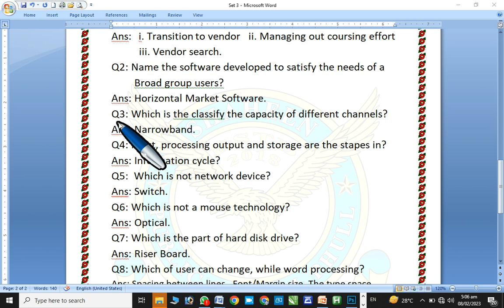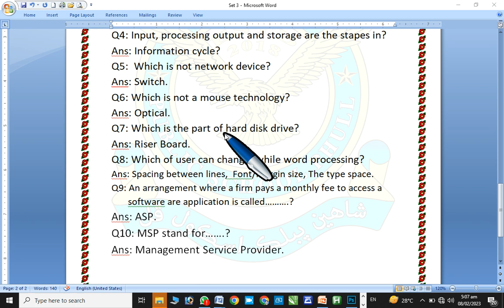Miscellaneous Important and Selected MCQS SET 3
It means Important Questions about Computer

To share your design works and discuss, join Facebook

Link of Whatsapp tips and trick playlist on YouTube channel

My name is Naeem Ahmed Arian, and I am a seasoned Graphic Designer